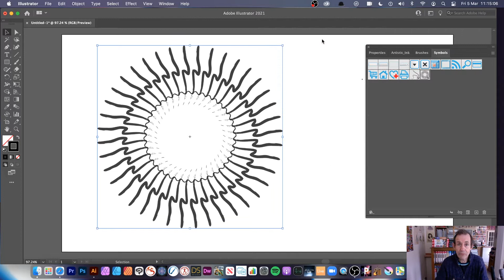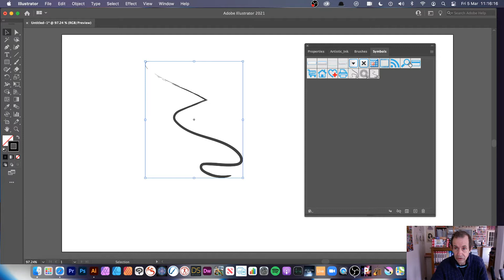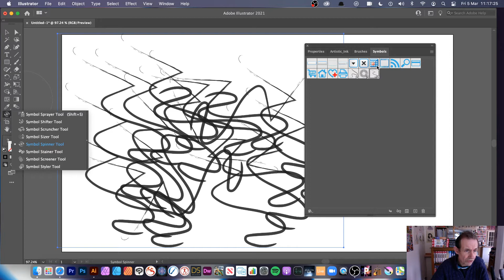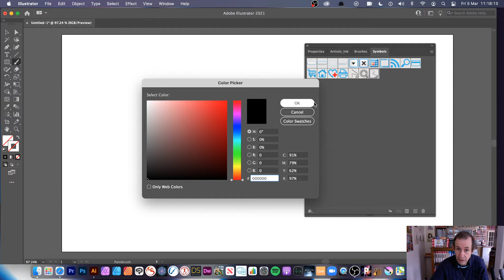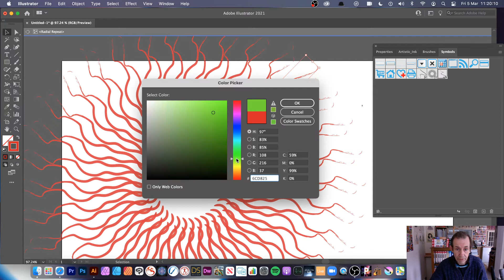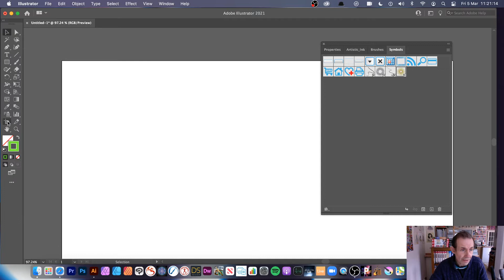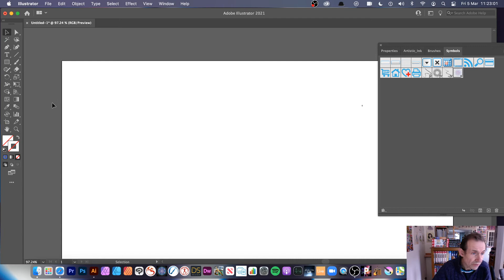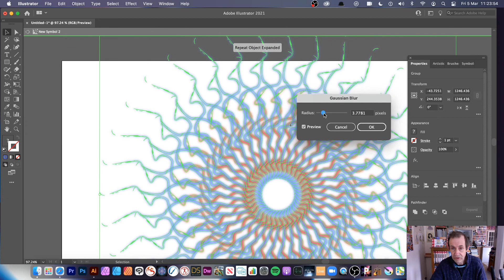Illustrator brushes as symbols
Illustrator brushes as symbols Tutorial - how to take an Illustrator brush stroke and then turn it quickly into a symbol which can be edited in many different ways